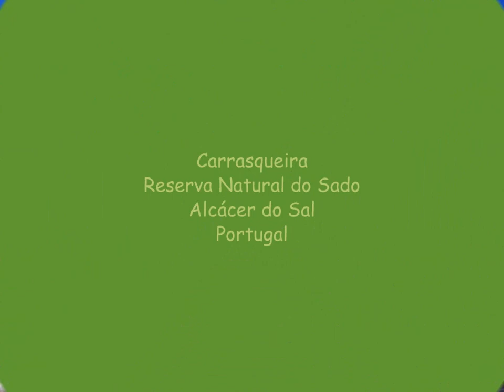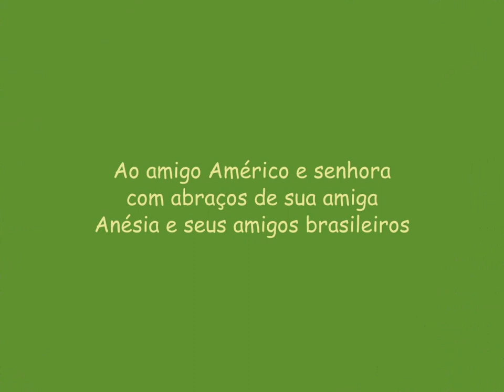Aos 150 anos da IPB saúdo aos irmãos de Portugal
Salmo 91
Coral Canuto Régis da Igreja Presbiteriana do Rio
Solista - Lídia Bruver
De Todos os domingos Às 10:15 hs Culto online .